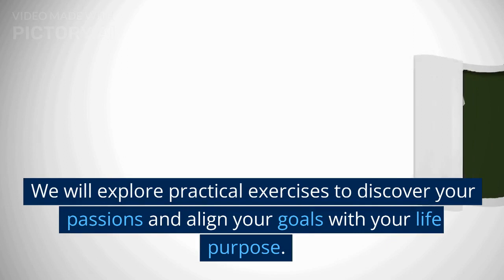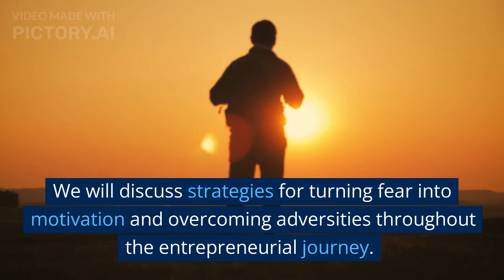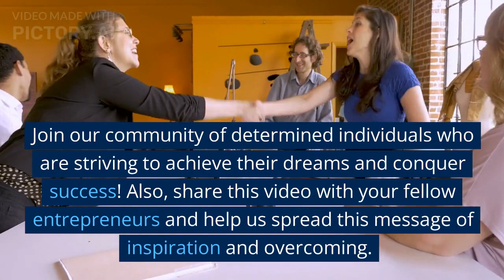Fueling Success Unleashing Your Entrepreneurial Drive and Motivation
Alimentando o sucesso, liberando sua motivação e motivação empreendedora "Discover the keys to entrepreneurial success and motivation in this inspiring video. Explore passion, overcoming fear, skill development, and inspiring success stories. Don't miss out on this empowering content!""Capacite sua jornada empreendedora: encontre motivação, supere desafios e alcance o sucesso. Junte-se à nossa comunidade de indivíduos motivados e libere todo o seu potencial. Prepare-se para inspiração, dicas práticas e histórias edificantes que irão alimentar sua paixão e motivação.